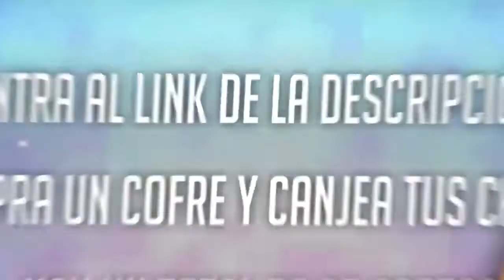¡LA EVOLUCIÓN MÁS ESPERADA! 😱💥 - Pokémon Mega Nuzlocke Ep. 18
[Tenemos que llegar a 10K antes que termine el año]

INFORMACIÓN DEL CANAL:

Mi nombre es Tomás, más conocido como Oedipus, muchos me dicen Oedi. Básicamente lo que hago en mi canal es hacer de mi franquicia favorita (Pokémon), un modo de entretenimiento para todo el mundo. Ya sea con tops, reacciones, gameplays, competitivo y mucho, mucho más. No soy el mejor jugador, tampoco el que mejor comenta, ni el que mejor edita, pero espero que aún así puedas disfrutar a mi lado. Un fuerte abrazo!